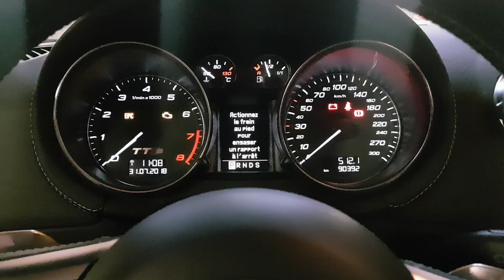Audi TTS 2008 - Cold Start - Catalyseur sport Milltek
Démarrage à froid

Catalyseur sport Milltek

Stage 2 : 333cv & 432nm
Admission CTS
Dumpvalve Forge